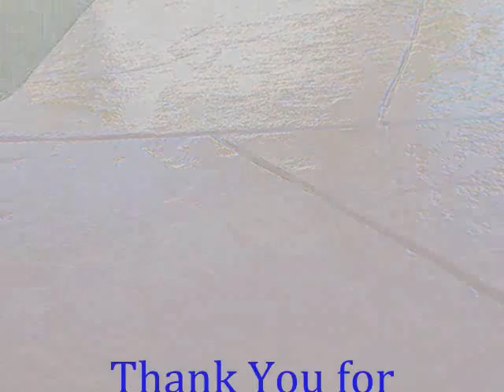Palmdale Cement Stain call Shafran 661 888 4322